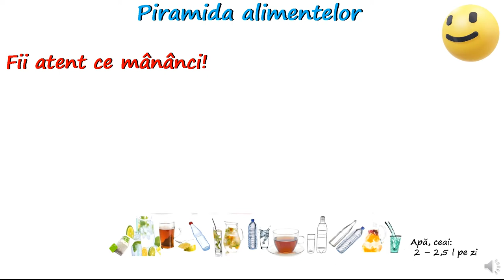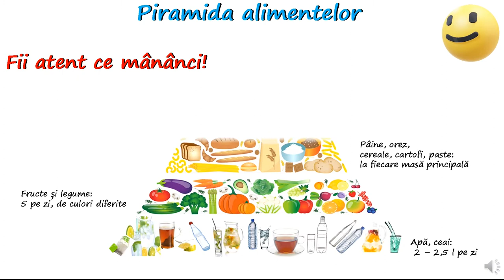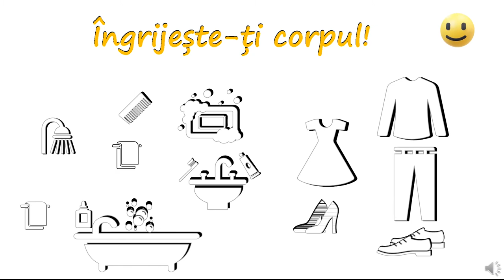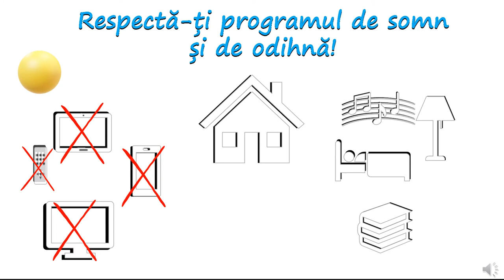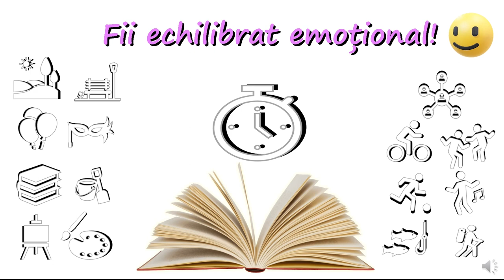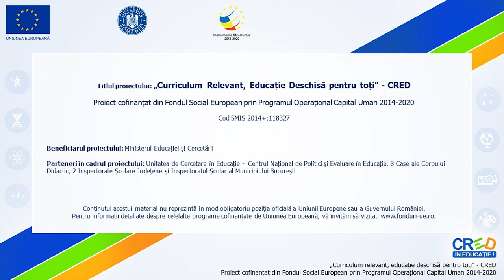Cu grijă față de sănătate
Resursa a fost concepută ca suport teoretic și practic, și vine în sprijinul elevilor cu câteva recomandări utile pentru păstrarea sănătății.
Materialul poate fi folosit în activitățile desfășurate față în față, cât și în mediul de învățare online, putând fi integrat într-o activitate de 6 – 10 de minute.
Prin utilizarea acestei resurse, elevii vor participa la o secvență de învățare interactivă, în care sunt prezentate atât sarcini de reflecție, cât și aspecte care încurajează exercițiul individual pentru a-și putea dezvolta/menține un stil de viață sănătos.